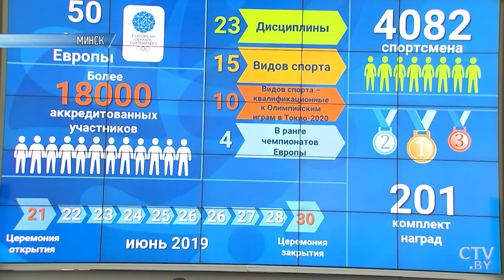Домрачева рассказала, когда в мире заговорили о Беларуси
Дарья Домрачева рассказала, когда многие по всему миру заговорили о Беларуси